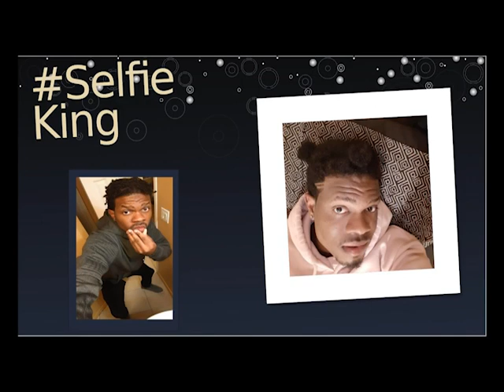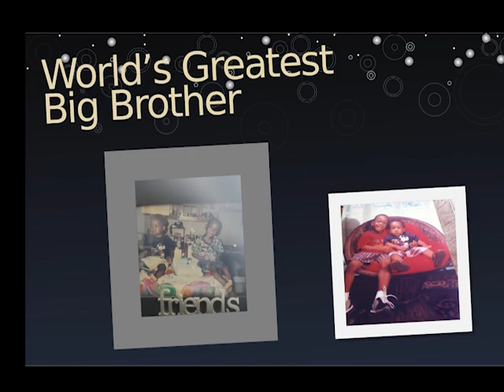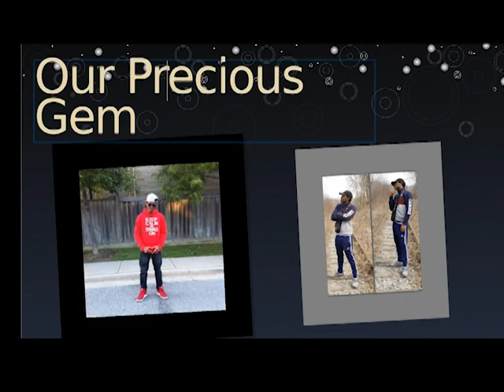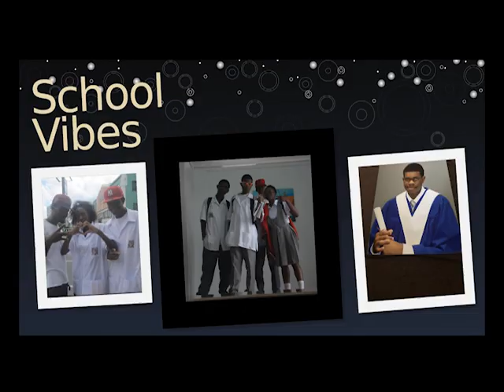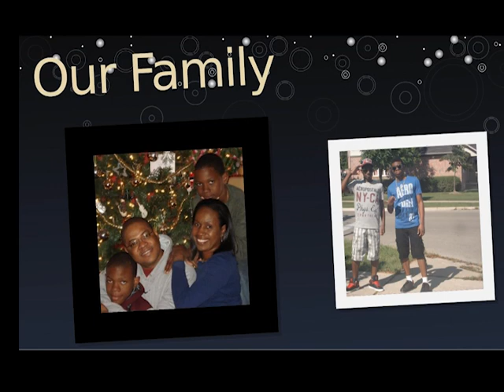DeQuan Destang Life in Photos